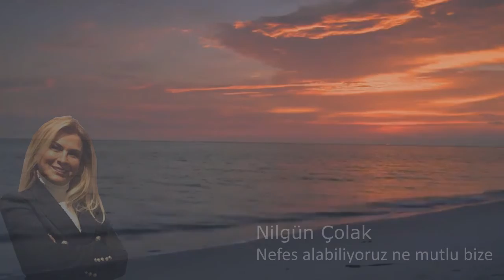Nilgün Çolak Nefes alabiliyoruz ne mutlu bize